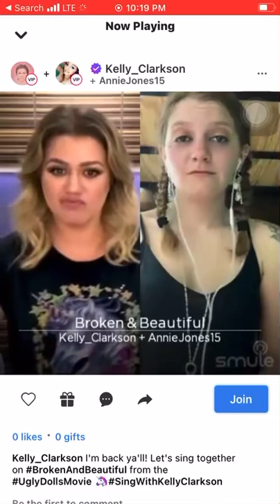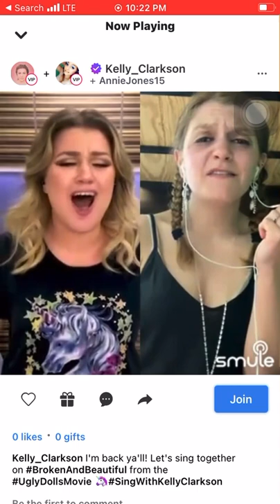Broken & Beautiful Duet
Mood asf. Love this song. Haven’t sang it in a while.